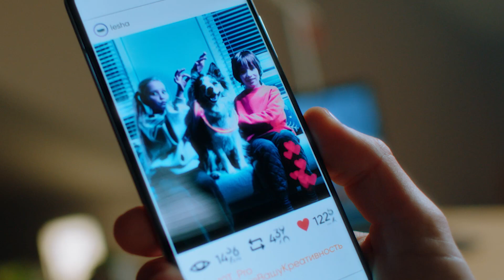Mi 10T Pro — Творчество для всех!